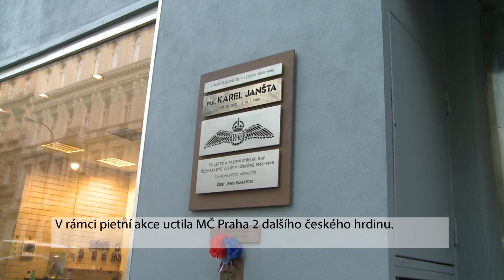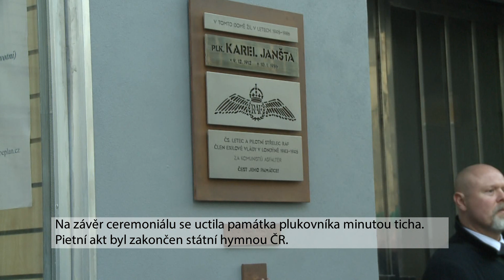Praha 2 odhalila pamětní desku plk. Karla Janšty